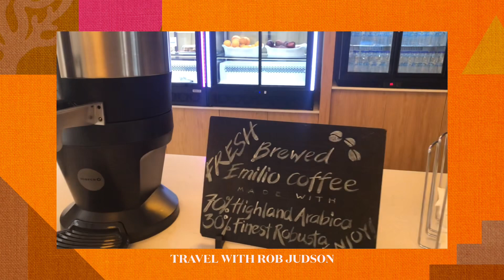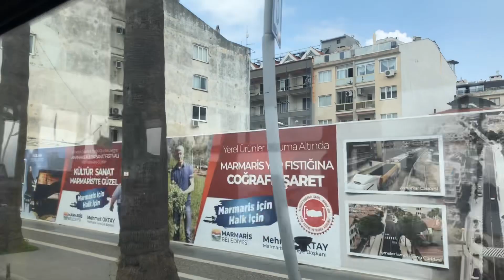Marmaris Memories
A few clips from our trip to Marmaris in May 2023
A Wonderful place to visit and we can't wait to come back
Check out the playlists on my channel for full videos and enjoy!